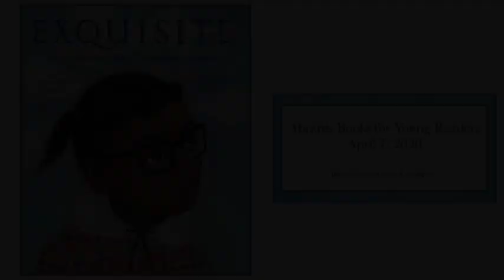EXQUISITE: THE POETRY AND LIFE OF GWENDOLYN BROOKS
Picture Book Trailer of EXQUISITE: THE POETRY AND LIFE OF GWENDOLYN BROOKS, by Suzanne Slade, illustrated by Cozbi A. Cabrera